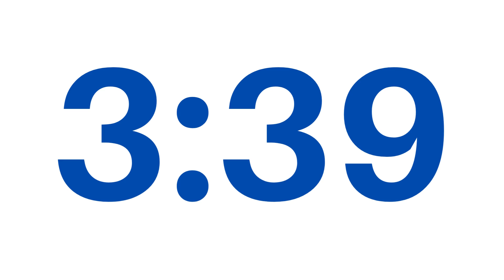4 Minute - Simple Countdown Timer - Dark Blue/ Indigo Numbers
This timer silently counts down from 4 minutes until a small bell rings to alert you that time is up. Feel free to download or use it in any of your projects.